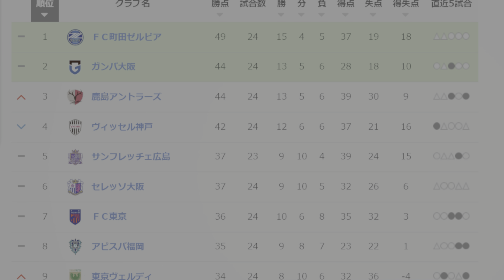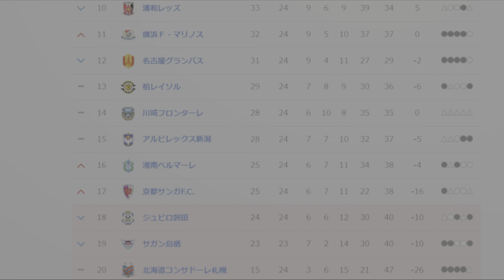『本当に最後の最後のシーズンが終わるまで、これは全員で選手とともに戦い続けると同時に次の試合をしっかりとやっていく』 ガンバ大阪vs湘南ベルマーレ 明治安田J1リーグ 第24節2024.7.20(土)